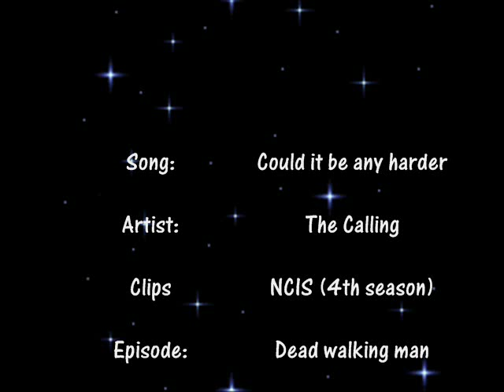Could it be any harder - Ziva & Roy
Ziva David & Roy Sanders

Song: Could it be any harder
Artist: The Calling

Clips: NCIS (4th season, episode 16 "Dead walking man")